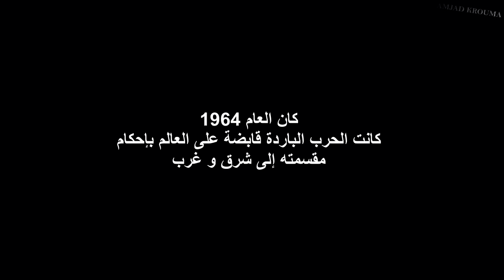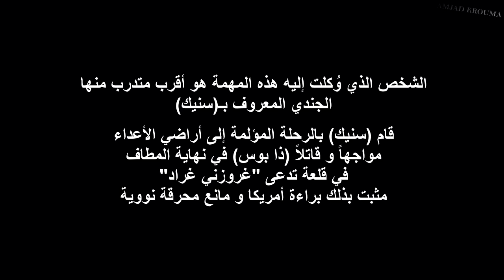Metal Gear Solid Peace Walker HD Part 1 (مترجم عربي)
هذه المقاطع الكاملة من ميتال جير سوليد بيس ووكر مترجمة للغة العربية
المقطع 1
This is Metal Gear Solid: Peace Walker Cutscenes translated to Arabic
Part 1